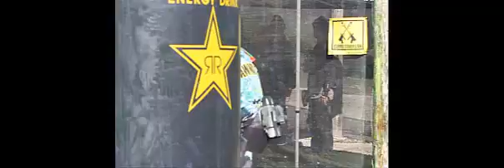Trouble Shooters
CTPL 1 1st Place